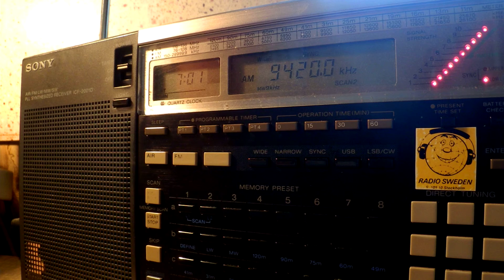05 11 2015 Voice of Greece in Greek to WeEu 0700 on 9420 Avlis